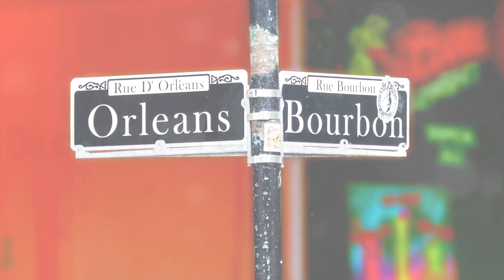Top 10 Must Visit American Travel Destinations (14)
Imagine gliding across the Grand Canyon, breathing in the salty breeze of Miami Beach, or losing yourself in the bustling streets of New York City. Picture America, a land of diverse landscapes and cultures, each corner offering a unique experience. Today, we're setting off on a thrilling adventure, exploring 10 of the most incredible locations across this vast nation. Without revealing their order, these destinations are gems waiting to be discovered. Join us as we journey across America to unveil the top 10 must-visit destinations in the land of the free.